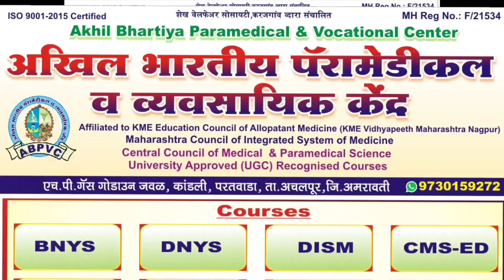Amravati! Chandur Bazar! तालुक्यात सरकारी अवैध धान्य खरेदी विक्री करणाऱ्या वर होणार कारवाई.